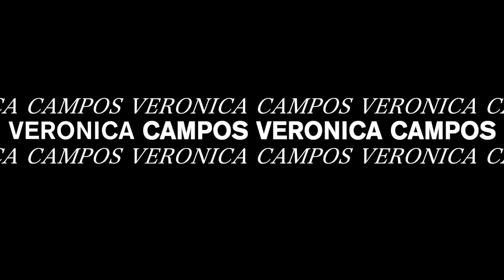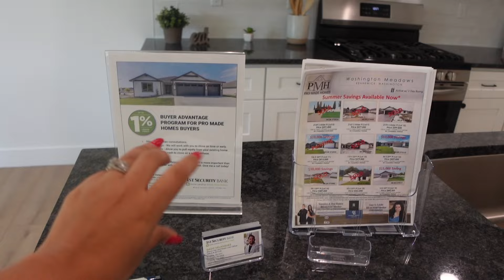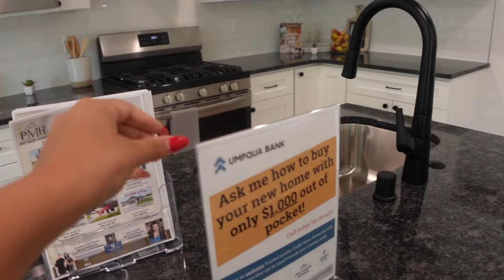A Week In The Life Of A Multi Million Producer Real Estate Agent | Washington State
MY PODCAST

Are you thinking in buying or selling in Tri Cities Washington or have any referrals  ⬇️

A WEEK IN THE LIFE OF A MULTI MILLION PRODUCER REAL ESTATE AGENT: Very long week | Veronica Campos